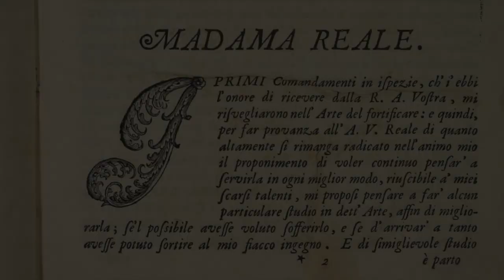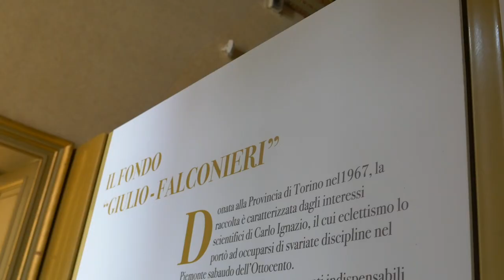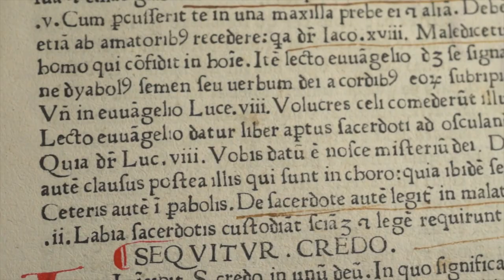Biblioteca di storia e cultura "Giuseppe Grosso"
Un piccolo viaggio all'interno della Biblioteca di storia e cultura "Giuseppe Grosso", sita in via Maria Vittoria 12, all'interno di Palazzo del Pozzo della Cisterna, sede aulica della Città metropolitana di Torino, tra tesori letterari e meraviglie architettoniche.